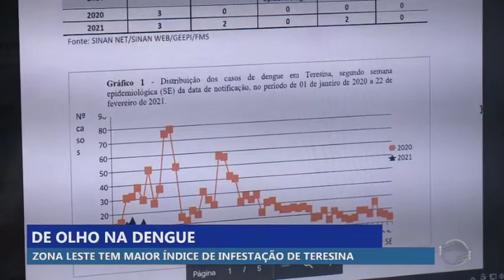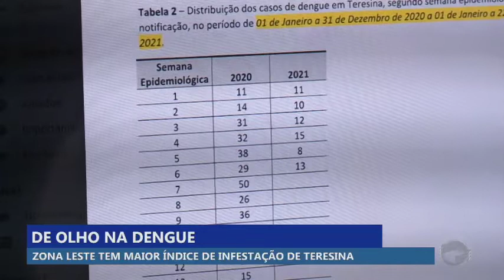Dengue: Zona Leste tem maior índice de infestação de Teresina